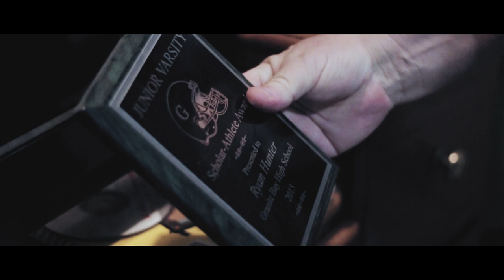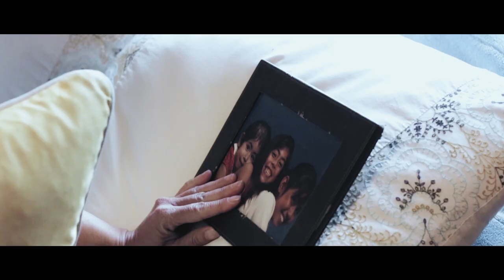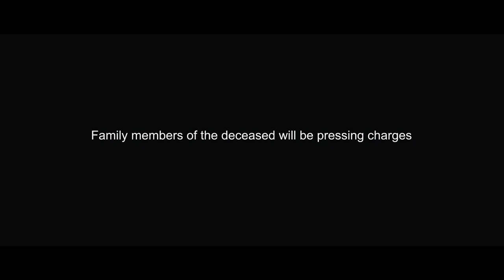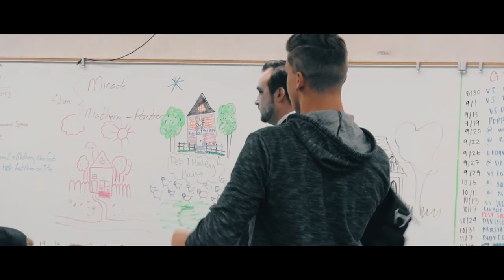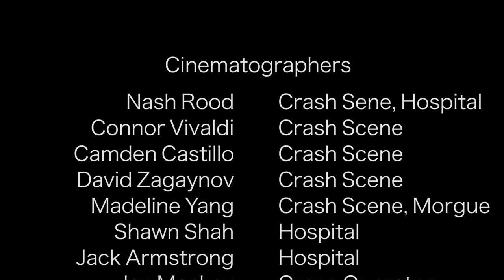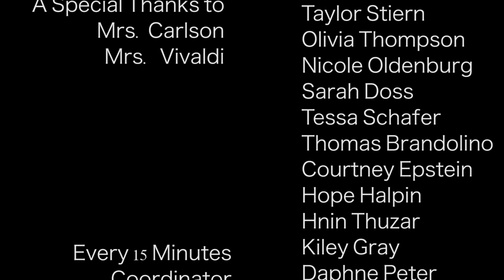Granite Bay High School Every 15 Minutes 2016